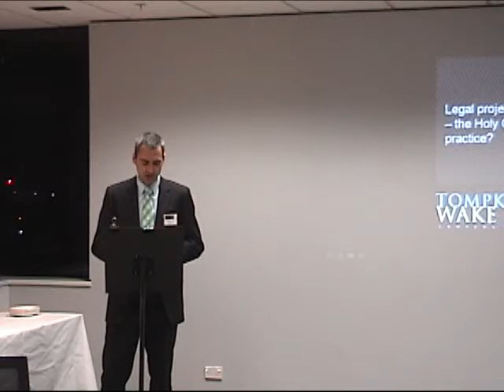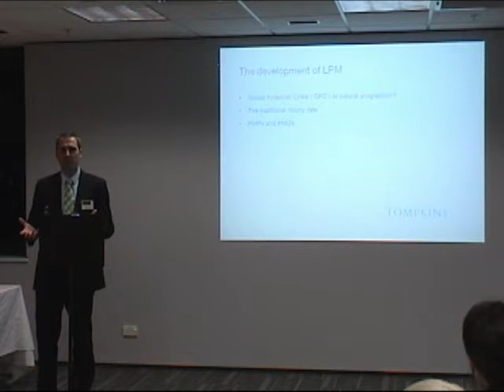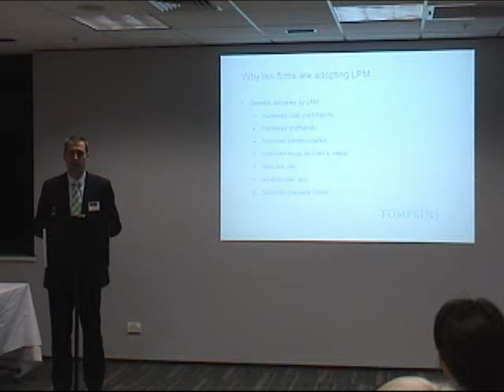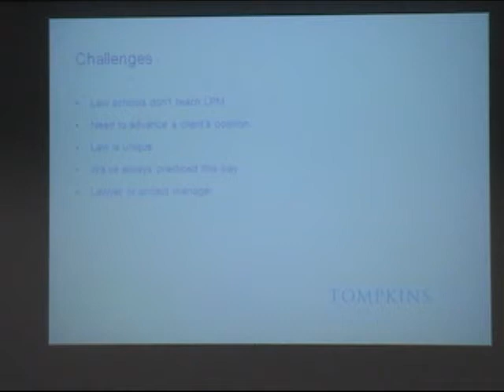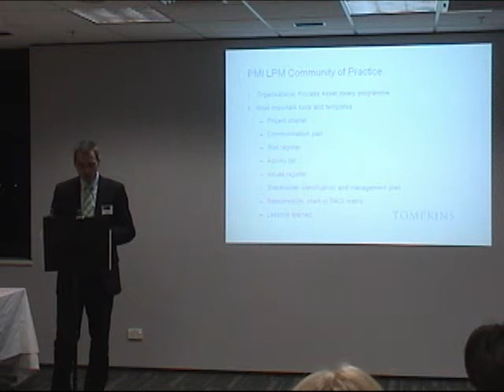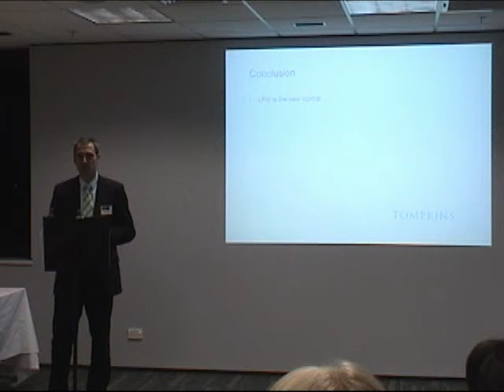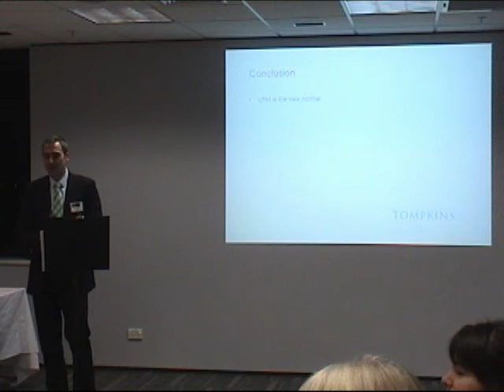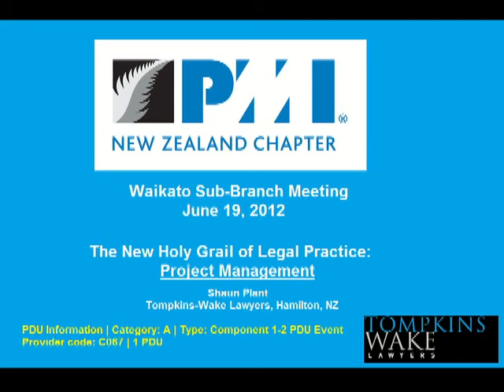The New Holy Grail of Legal Practice: Project Management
PMINZ Waikato Sub-Branch Meeting - June 19, 2012: Shaun Plant

Shaun came to law later in life (than most) after a lengthy career as a professional project manager. While he was curious to see how those skills and experiences could add value to the legal services that he would provide, his expectation was that much of his previous experience would be redundant.

No longer would he be required to undertake a detailed analysis of a client's requirements, distilling and documenting their goals and expectations, facilitating planning workshops to map out project delivery, and drawing on a wide range of tools to ensure that all resources, costs, and risks were managed to satisfy the client's requirements. Instead, he would become a subject matter expert in his chosen field of practice (environmental law), focusing on technical legal detail and, to ensure he was acting in the client's best interests, pursuing many legal avenues to advance his client's position.

How wrong he was! It soon became apparent that much of the practice of law is not about technical legal detail, but managing projects.

Watch this video of Shaun sharing his experiences in bringing Project Management to the legal profession -- and how he has helped dispel some common misconceptions in legal circles, including:

- Lawyers don't need project management!

- The practice of law is unique and doesn't lend itself to business models that are used in other industries or professions.

- Lawyers don't need to plan.

- Legal work often involves other parties who have their own objectives and secret agendas and therefore there are too many variables to accurately plan upfront the work that is required.

- I've been practising this way for years, so I must be doing something right.

Shaun Plant is a solicitor with Tompkins Wake. He has a Master's degree in project management and over 15 years' experience in managing large capital construction and infrastructure projects. He is also leading a programme for the Project Management Institute to develop an organisation process asset library of legal project management tools. Shaun has also recently published an article on this topic in the New Zealand Lawyer magazine.